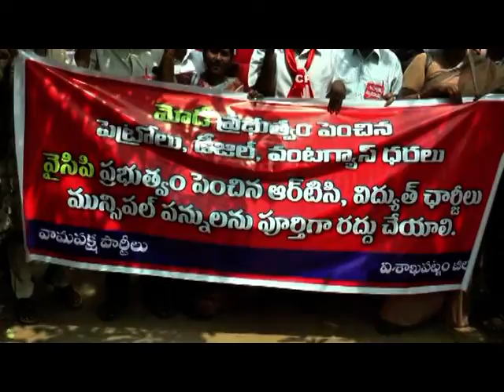SDV NEWS VIZAG 26 05 22 8pm